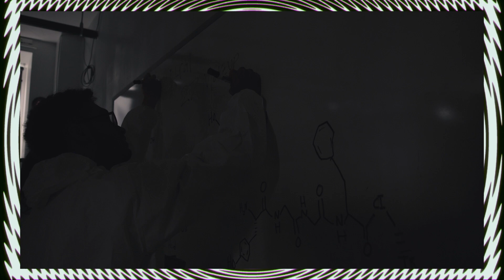CITRA POSSIBLE - SWATRA: When Life Gives You Lemons(rm)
- REMASTER -
Where the hell did that talking lemon come from and how is it talking? Find out just how Citra is possible in this episode of SWATRA2.

CITRA POSSIBLE - Some World According To Ray Avery: When Life Gives You Lemons.

Created by Ray Avery
Directed by Kiara Rivas & Ray Avery
Written by Ray Avery & Kiara Rivas
Director of Photography: Kiara Rivas
Sound: Maya French

Guest Appearances by Jason Ortiz & Alexander Tomarelli.

Twenty-Seven BLX , The brand of free minded creators with free minded stories introduces you to a new kind of media that doesn't follow your traditional Hollywood formula but brings new ideas to you with Music, Filmmaking, Photography & Art.